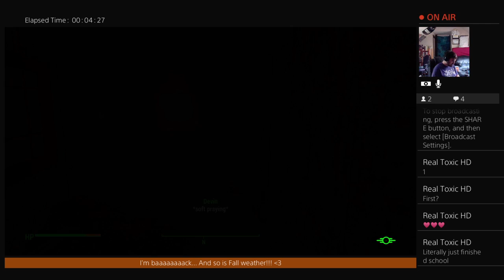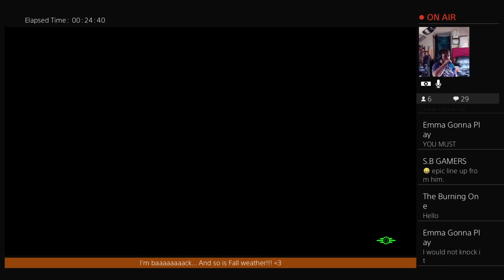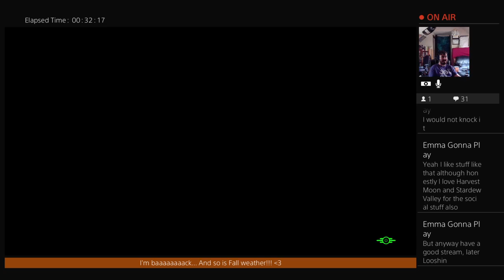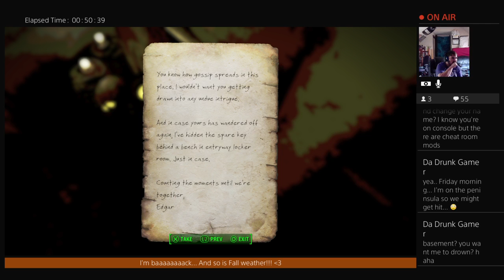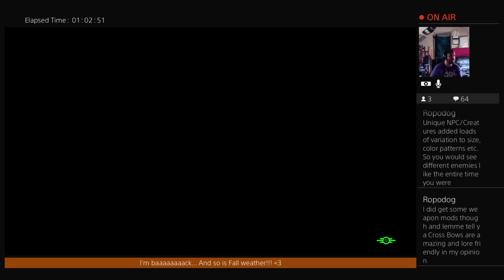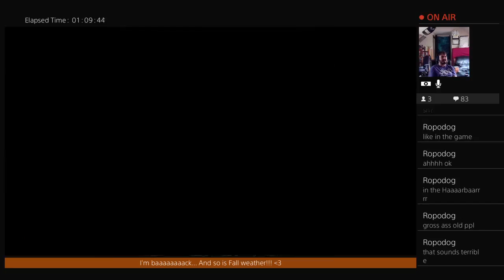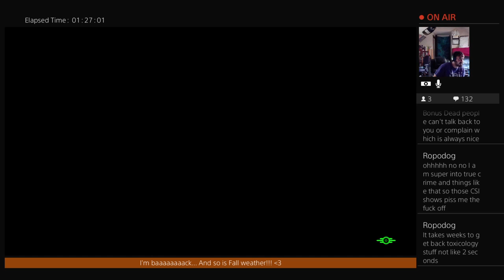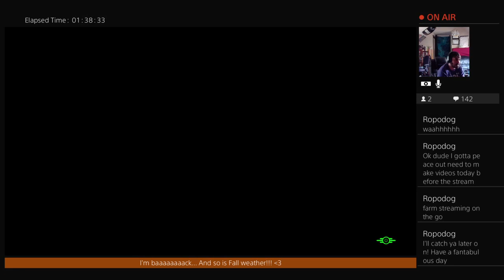Fallout 4 PS4 Pro